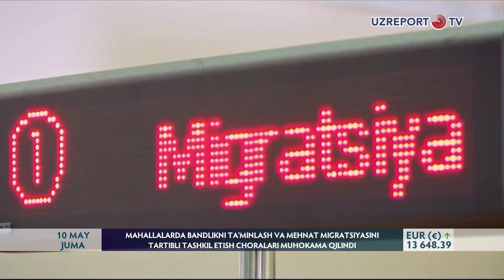Bandlikni taʼminlash va mehnat migratsiyasini tartibli tashkil etish choralari muhokama qilindi